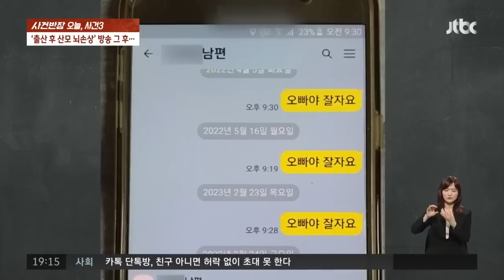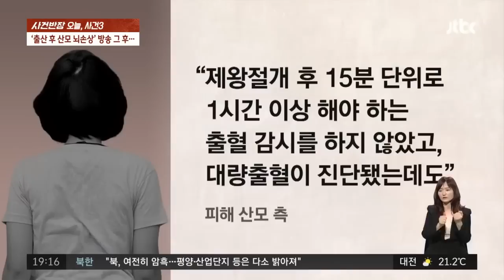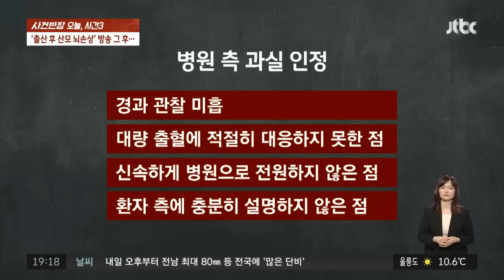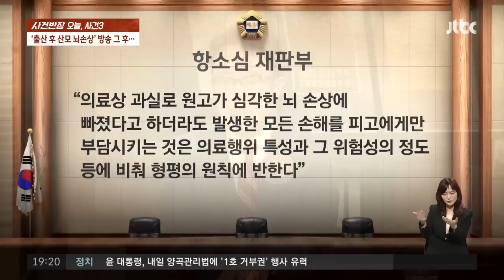출산 후 뇌 손상으로 5살 수준 '지적장애' 생겨…의료소송 결과는? / JTBC 사건반장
· 출산 후 과다출혈 등으로 뇌손상 입은 30대
· 자궁적출술 끝낸 뒤 다른 병원으로 이송
· 항소심 재판부 "병원 과실 일부 인정"

출산 후 과다 출혈 등으로 뇌 손상을 입어 5살 아이 수준의 지적장애를 가지게 된 30대 여성의 안타까운 사연, 지난 2월 사건반장을 통해 제보가 들어와 전해드렸었는데요. 여성이 병원 측을 상대로 제기한 손해배상 청구 소송의 항소심 결과가 나왔습니다! 1심 재판부는 병원의 과실이 인정되지 않는다며 여성의 청구를 기각했지만, 항소심 재판부는 병원이 배상해야 한다는 판결을 내렸습니다! 이번 사건의 뒷이야기 더 깊게 짚어보겠습니다!